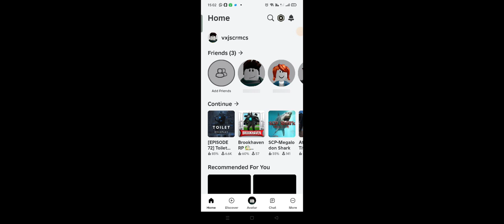May 22, 2024